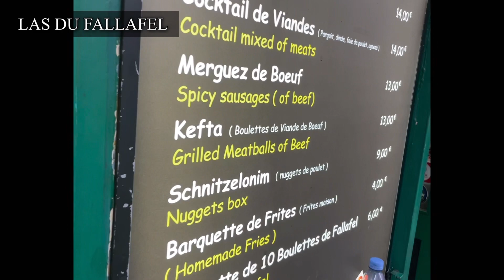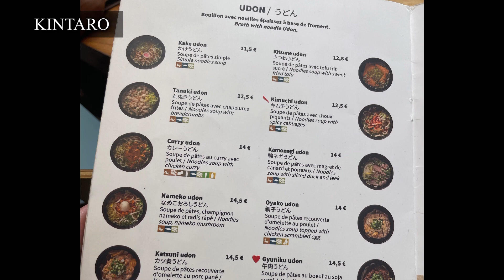【パリでこれを食べないと損します】絶対に行くべきカジュアルな超絶グルメを観光エリア別に紹介！もうここだけで良くね？？The latest Paris food guide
パリで超絶美味いB級グルメの紹介。ハンバーガー、ファラフェル、
ラーメンからカフェまでを有名観光エリア別に紹介します。
・国内外の話題のカルチャーやイベントをリアルな視点でお届けしています
・個人の主観・趣味・嗜好で紹介をしておりますので説明等が正しくない場合もございます

【LIST】DATE：SEP〜OCT 2023

The Hardware Societe
10 Rue Lamarck,75018

Bomaye Burger
16 Rue de Paradise 75010

L’As du Fallafel
34 Rue des Rosiers,75004

MERCI
111 Bd Beaumarchais,75003

Restaurant Chez Ribe
15 Av. de Suffren ,75007

KINTARO
15 Rue Gaillon 75002